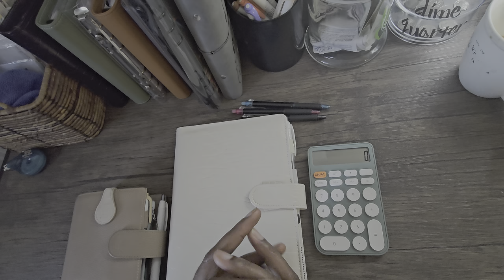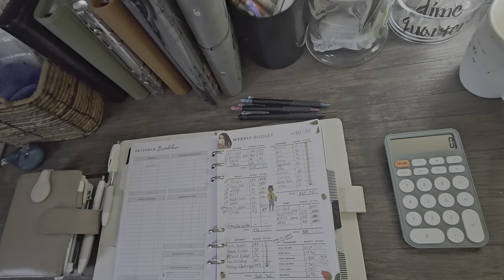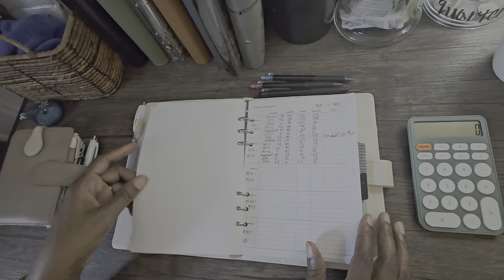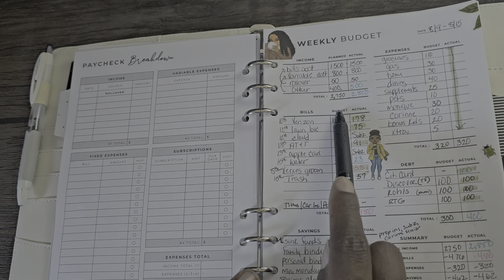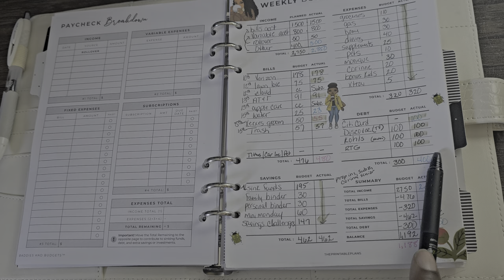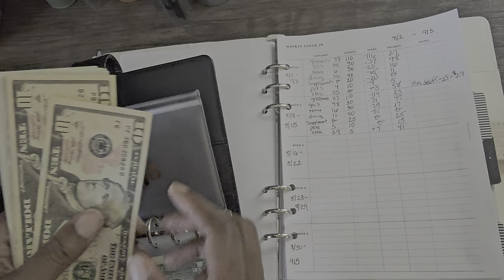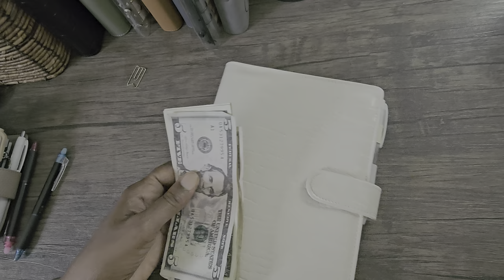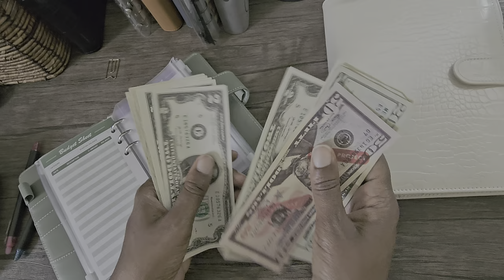Budget Checkin | Marriage & Money| August 9th-16th| How Did We Do?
Hi! I'm Monique! I am a digital budgeter on a financial health journey to create an inheritance for the generations to come. I want to achieve that through consistency and discipline. I am in no way financial advisor. I am just documenting my journey in the hopes that it may help or inspire others.

Hello Gorgeous Vol.3 (Etsy @Luxbook)
2024 Customizable planner (Etsy @BreezyOrganization)

 Amazon items:
Ipad Mini 6

Ipad Stylus Pen

Cash tray

Selfie Ring Light Portable

SKYDUE Budget Binder with 8pcs Zipper Envelopes, Money Organizer

1260 pcs 10 Sheets Vinyl Letters Stickers (Black) Numbers decals